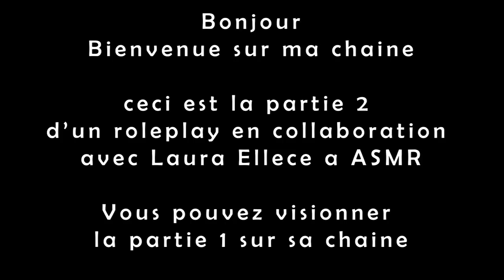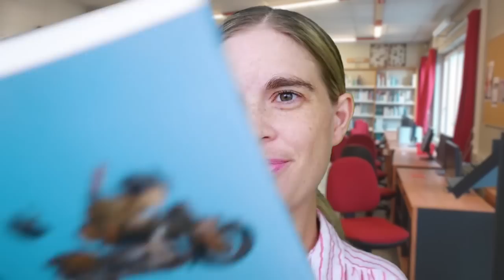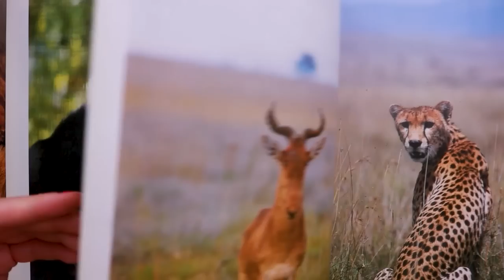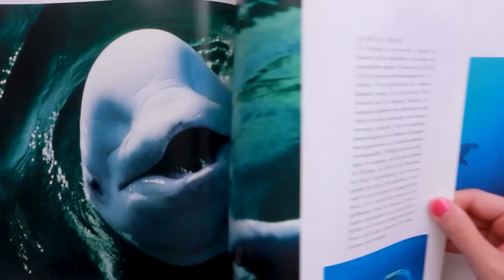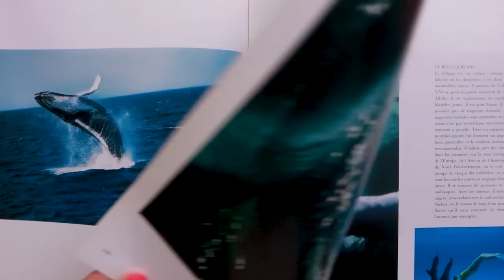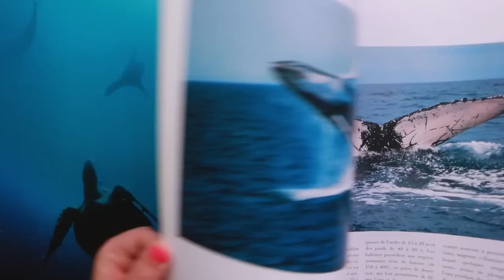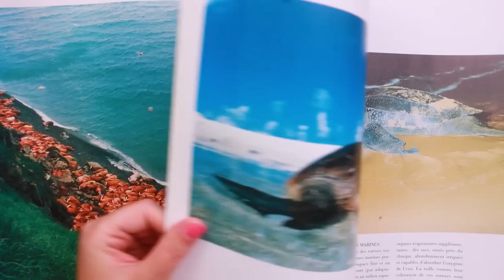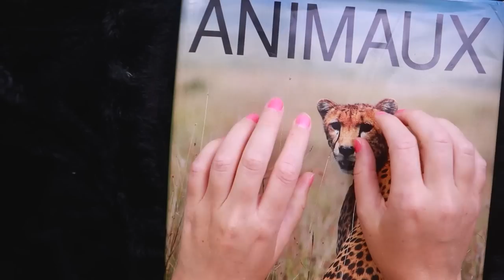ROLEPLAY ASMR - Bibliothécaire - Bienvenue en 6e - Collab.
Ceci est la partie 2 d'u roleplay en collaboration avec @Papilloteasmr
Pour voir le premier épisode rendez-vous sur sa chaine, vous serez en classe avec Mme Ellecéa !

 ! Laisse un com, ou viens rejoindre la communauté des Dodo Addicts !
Rejoins-nous :
Sur mon instagram @Dodoasmr
Sur Twitch Dodoasmr

Merci à toi bienvenue parmi les Dodo Addicts !